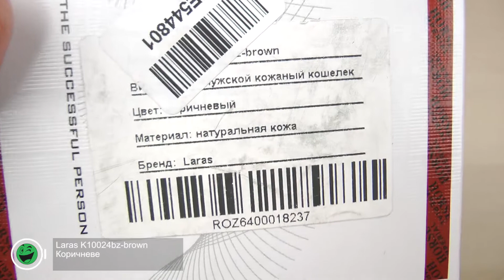Розпаковка Laras K10024bz-brown Коричневе